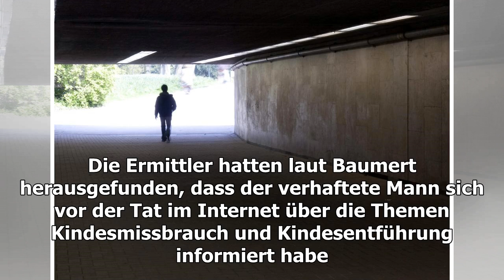Kindesentführung in Velbert - mutmaßlicher Täter in U-Haft